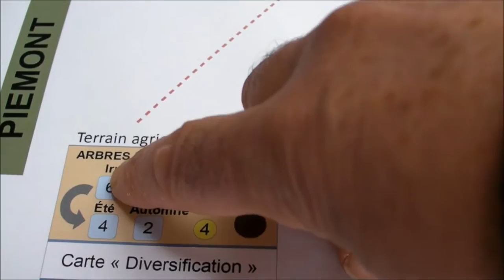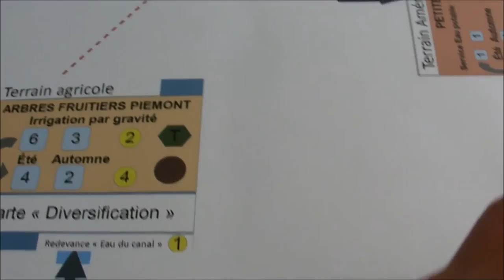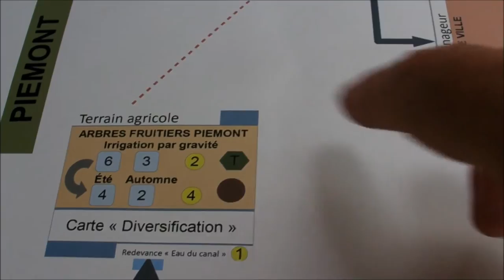Vidéo 2a - Carte agriculteur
Cette vidéo présente les cartes "activité" du rôle d'agriculteur.